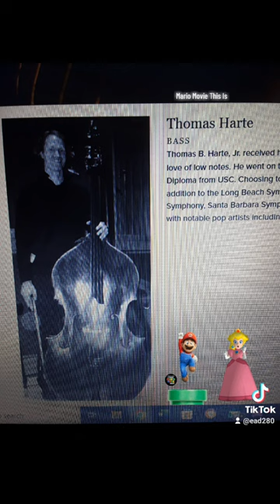Mario Movie This Is Thomas Harte